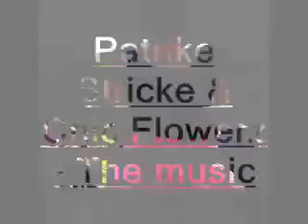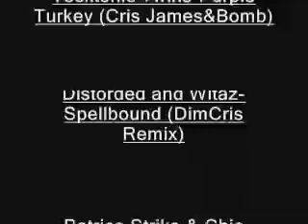Cada um na sua Vibe (mixagem Dj Insonia).